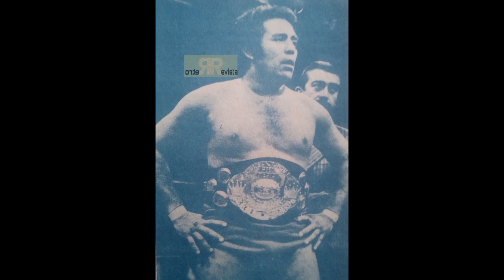Campeonato Mundial Medio.René Guajardo (campeón) vs Rayo De Jalisco (retador)//lucha libre mexicana.